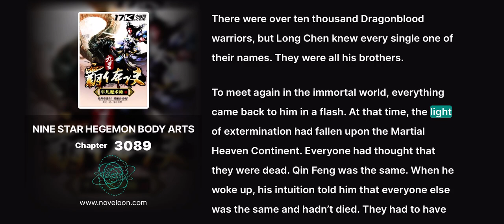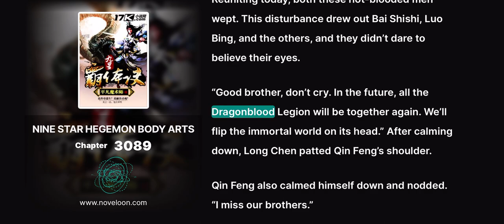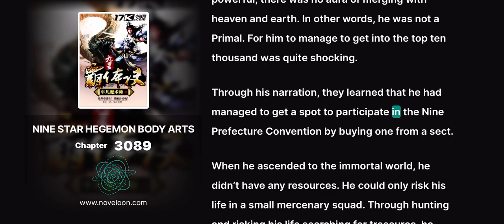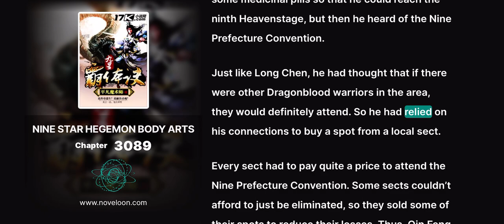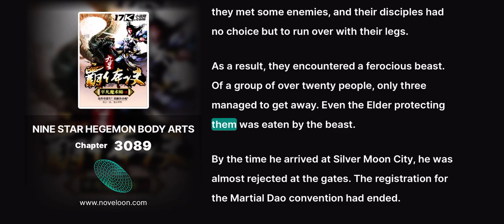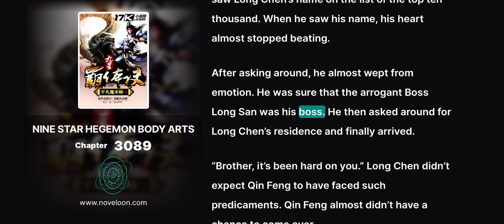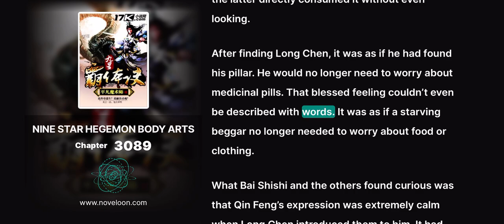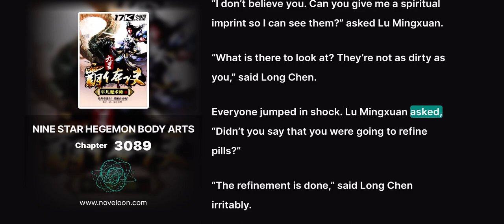NINE STAR HEGEMON BODY ARTS - CHAPTER 3089 (Dragonblood Warrior Qin Feng)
NINE STAR HEGEMON BODY ARTS

Translator: BornToBe

Chapter 3089 Dragonblood Warrior Qin Feng

“Qin Feng!”

Long Chen’s eyes also reddened. He immediately embraced this person. He was a Dragonblood warrior from the first corps, led by Gu Yang.

There were over ten thousand Dragonblood warriors, but Long Chen knew every single one of their names. They were all his brothers.

To meet again in the immortal world, everything came back to him in a flash. At that time, the light of extermination had fallen upon the Martial Heaven Continent. Everyone had thought that they were dead. Qin Feng was the same. When he woke up, his intuition told him that everyone else was the same and hadn’t died. They had to have ascended to the immortal world.